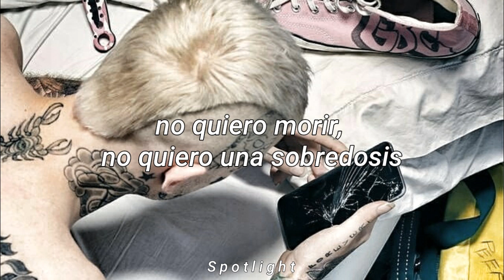Lil Peep - Falling 4 me | Sub Español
❌Follow Spotlight❌

This channel is intented to promotor.
All rights to the creator